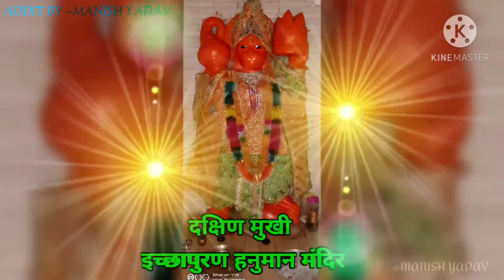Jagmag jot jaley o maiyya jagmag jot jaley।। ❤️❤️👍👍Maa Mahamaya mandir माकरी (कुंडा) कबीरधाम छ. ग.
हमारे गांव का देवी देवताओं का एक छोटा सा प्रसारण

     मेरे तरफ से एक छोटा सा प्रयास 🙏🙏🙏🙏🙏